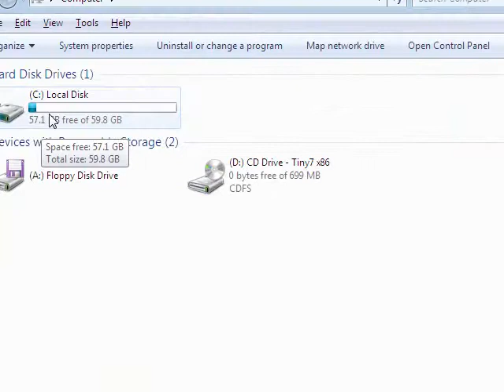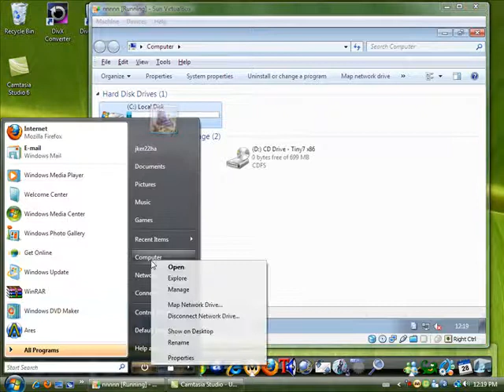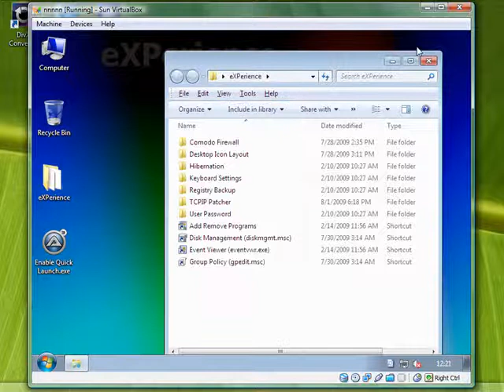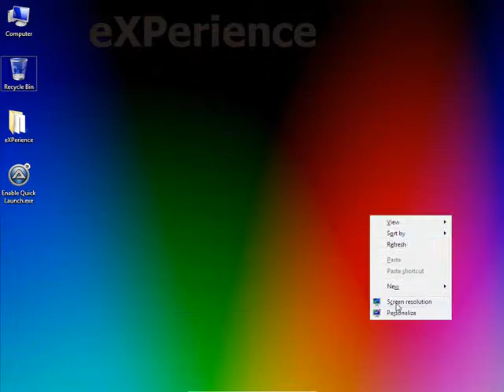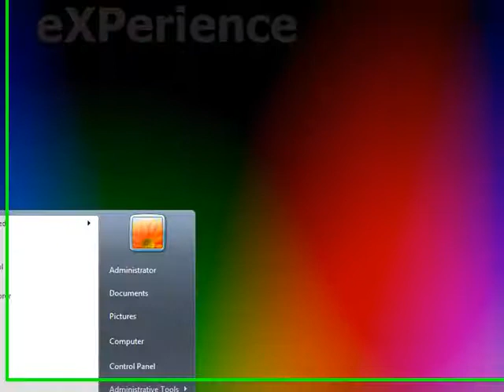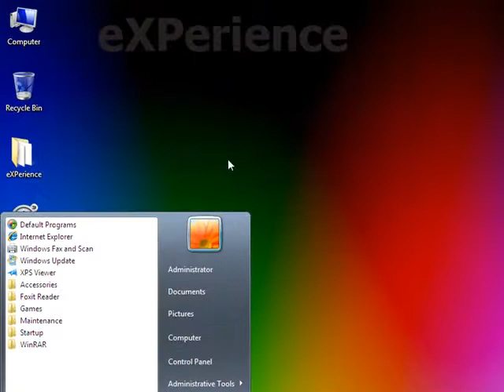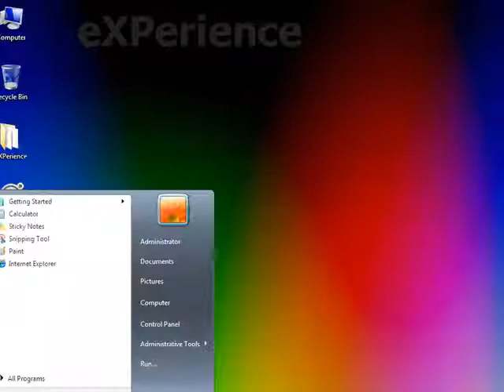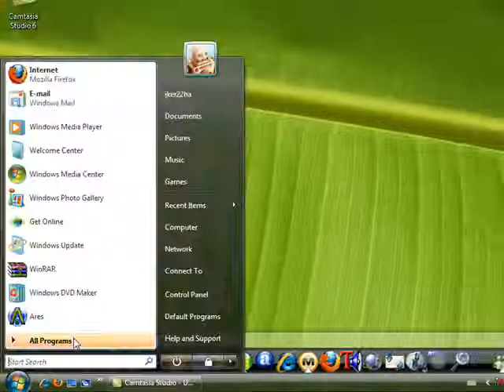segunda parte del video